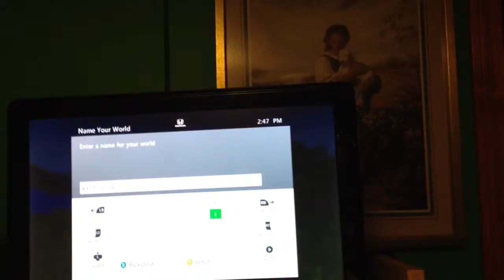Minecraft xbox 360 survival With Nikko (Part 1) Getting started